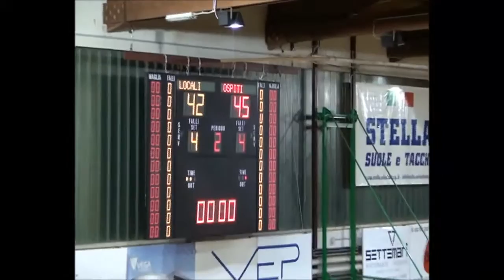Porto Sant'Elpidio-Allianz San Severo Highlights